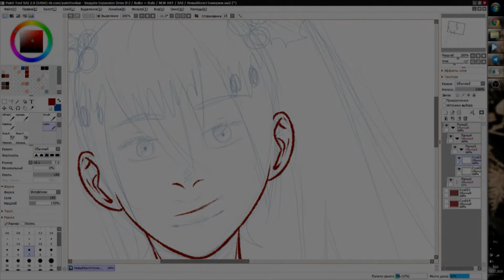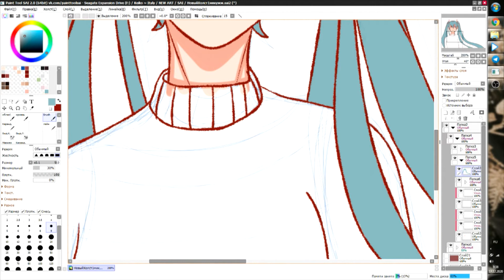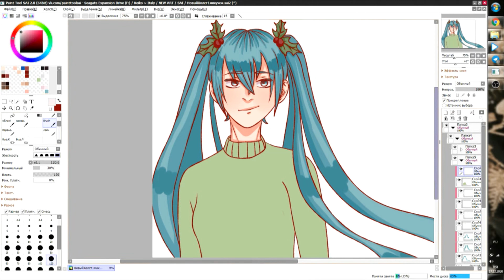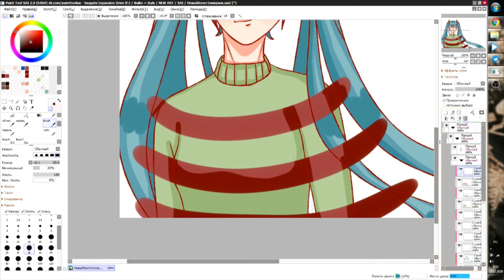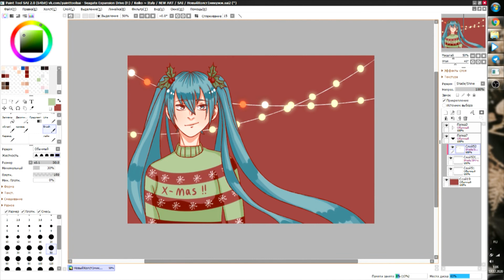.: Miku Hatsune, X-MAS~! - Speedpaint :.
I drew her ~58 min.
Song not by me, I don't know who made this cover...